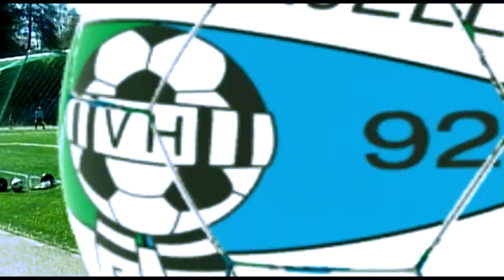VTV 2009: VHFK - Laksevåg 7-2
2009/4. divisjon - 8. runde: Etter fire strake startkamper, kom ett tap og to uavgjorte. Så skulle bunnlaget Laksevåg overkjøres hjemme på Furubakken. Det ble de også, og seieren burde vært mye større. Bare en fantastisk Laksevåg-keeper hindret tosifret for grønnbuksene denne dagen. Høydepunktet i kampen var Are Bryhns deilige, arrogante straffespark på stillingen 4-2...